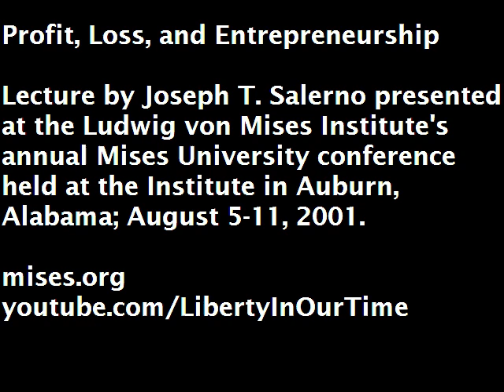Profit, Loss, and Entrepreneurship | Joseph T. Salerno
Lecture presented by Joseph T. Salerno at the Ludwig von Mises Institute's 2001 Mises University conference, the world's leading instructional program in the Austrian School of economics. Since 1985, it has been the essential training ground for economists who are looking beyond the mainstream.

Joseph T. Salerno is an economist of the Austrian School who resides in the United States. A professor at Pace University, Salerno is an active scholar in the areas of banking and monetary theory, comparative economics, and the history of economic thought. He is a senior faculty member of the Ludwig von Mises Institute, for which he frequently lectures and writes, and he serves as editor of the Institute's Quarterly Journal of Austrian Economics.